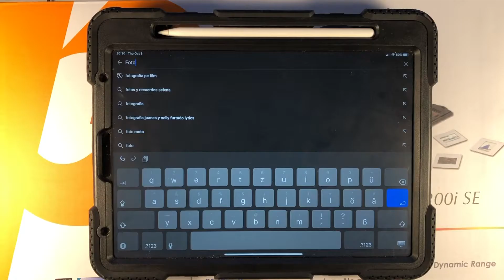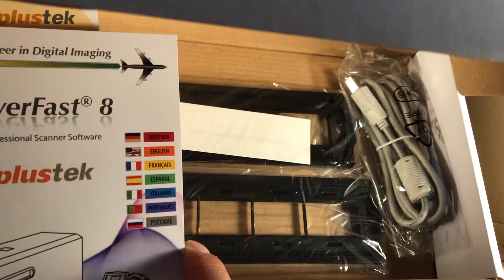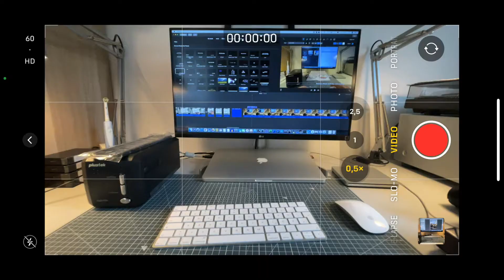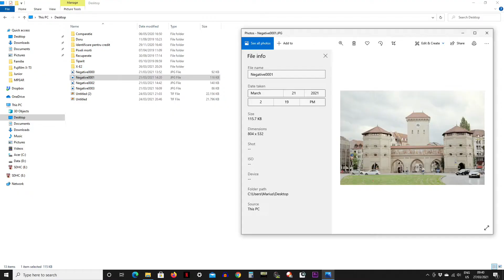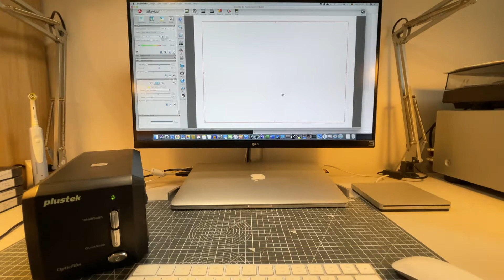Scaner Plustek OpticFilm 8200i (film 018 / 2021)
am cumparat un nou scaner pentru filme. In ciuda dificultatii de instalare, cred ca acesta este un scaner care chiar merita.

Vizionare placuta!